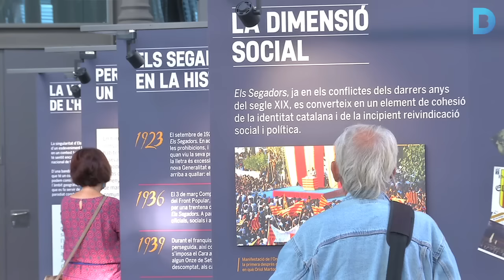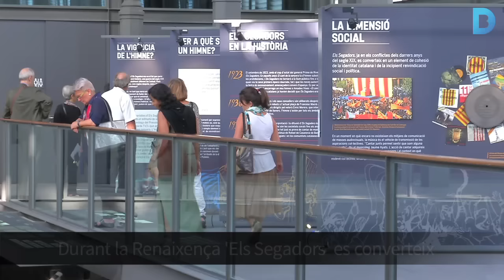Així fa la història d''Els Segadors'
El procés de construcció de l'hime és alhora un relat de l'evolució de Catalunya. Més informació a